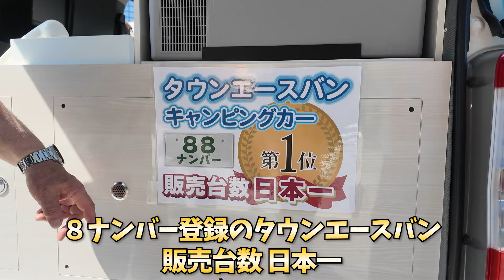REVOシート搭載で前向き乗車も可能になったStage21のルクシオプロ３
第8回 関西キャンピングカーフェスティバル
Stage21さんのブースです。

リゾートデュオ ルクシオプロⅢ
タウンエースのバンコン
REVOシートを搭載して前向き乗車が可能
チャイルドシートの取り付けもOK

冷蔵庫、電子レンジ、シンク、12Vクーラー
24インチモニター、ベンチレーター
標準装備が充実
FFヒーターはオプション

- 運営者情報 -
株式会社パブロック